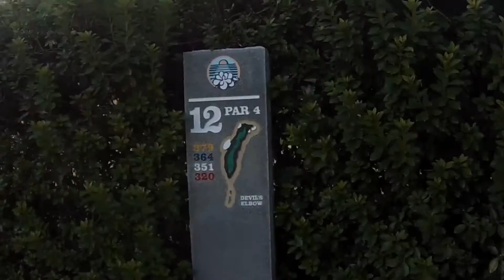Dads 60th Birthday